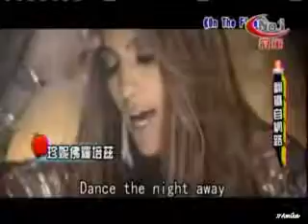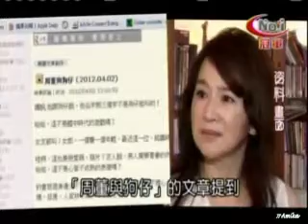蘋果娛樂新聞20120402